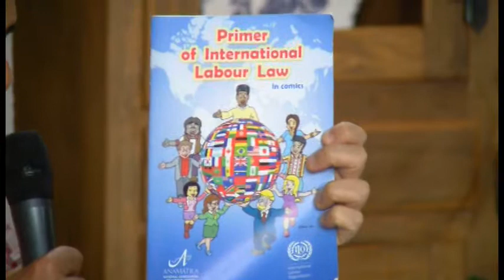TV UP - Programa Marta Costa - 27/08 BL 02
Com a participação de Ana Maria Aleixo fazendo uma receita de crepe ao vivo !